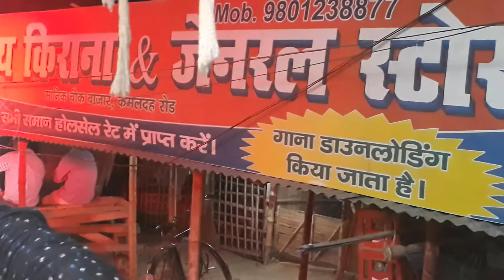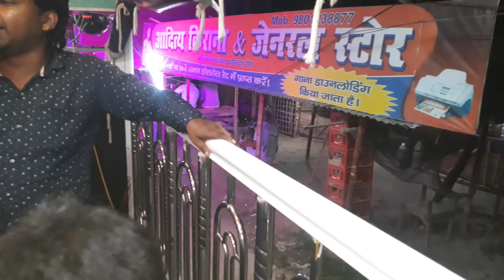आज मेरे यार की शादी है डुएट सॉन्ग Music aaj mere yaar ki shaadi hai • band baja mo • 9097106073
आज मेरे यार की शादी है सुपरहिट

आज मेरे यार की शादी है सुपरहिट सॉन्ग,yaar ki shaadi,yaar ki shaadi full song,yaar ki shaadi sumit goswami,dj sound bihar,sumit goswami,aaj mere yaar ki shaadi hai,aaj mere yaar ki shadi hai,aaj mere yar ki sadi hai orchestra,music aaj mere yar kishadi hai,hindi song,